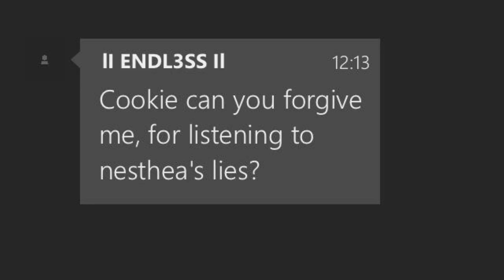◘ (Gta Online) [SOWC] Vs (OMGX) Movie PART 5 ◘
▶ So i hope you guy's like Skrillex because this is an awesome video put together mostly skrillex played through the whole part. Yet again just like to mention that it would be appreciated if you could like, comment, and share the video so that way more people will see this awesome movie we have created on such a trash crew that thought they could actually beat us lmao. # R.I.P OMGX Crew
✂ Also guy's to let you all know that movie intro was reported by bigzero because he was mad so i took it down however it's still here for you guy's.

▶Thumbnail taken by Metpro SOWC, Go check them out they also make awesome video's like me.

▶Enter my friends SharkCard Giveway's for hitting 50k for the 2nd time. Enter here ☛

2: 1. Skrillex & Damian Jr Gong Marley - Make It Bun Dem [Audio]

I like hearing and replying to you guys and responding to as many of you as I can.